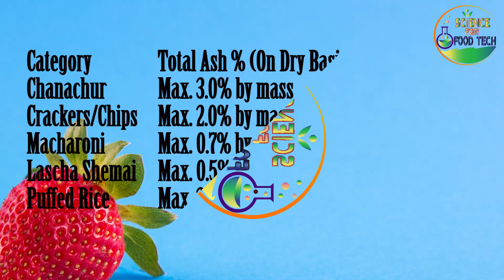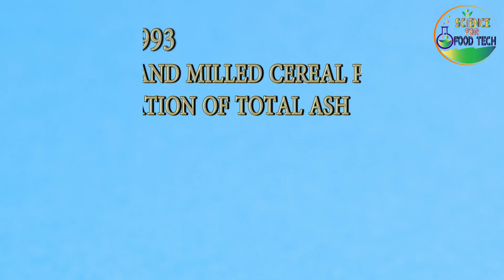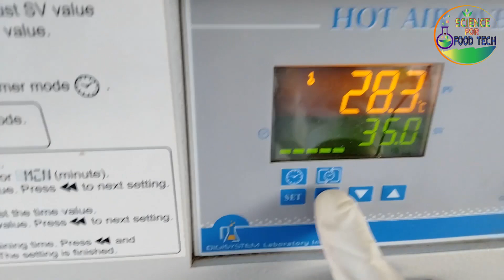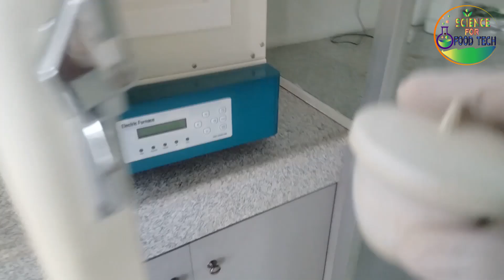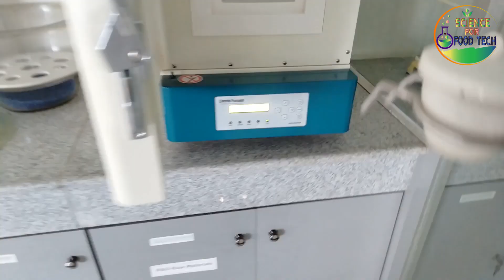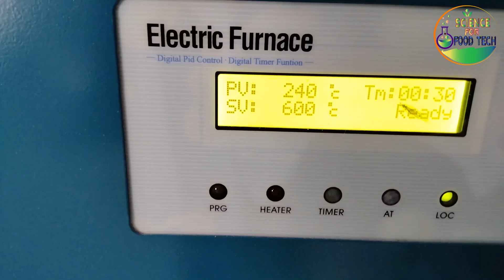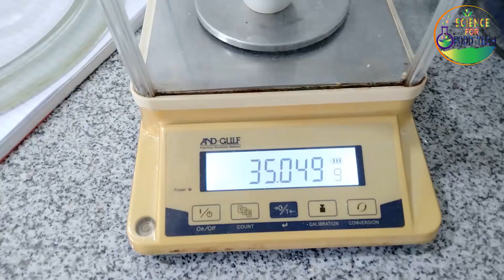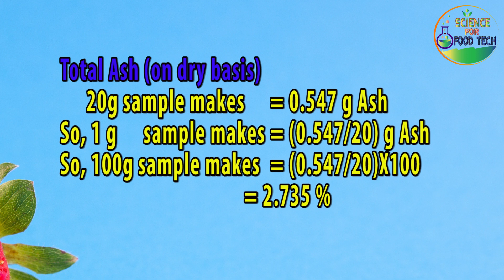"Total Ash Content" Determination Process (ISO 2171:1993 Methods) || "Total Ash" নির্ণয়ের পদ্ধতি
"Total Ash Content" Determination Process (ISO 2171:1993 Methods) II "Total Ash" নির্ণয়ের পদ্ধতি

Content’s Short Note:
You know about details of Ash Determination and more included its test procedure.
In this contents we covered bellow information:-
1. About Ash
2. Standards of Total Ash Content
3. Methods and Theory of Total Ash Determination
4. Total Ash Determination Procedure

00:00 Intro and Basics
00:58 About Ash
02:37 Ash Standards
04:10 Method
04:48 Theory
05:32 Ash Test Process-Practically
16:33 Closing

About:
This is “Science for Food Tech” channel which carried by SM MASUM BILLAH. A Professional Food Technologist. Has long time experience and knowledge about industrial food technology related to "Quality Control", "Quality Assurance", Product Development", "Production Planning", "Production Management" & "Food Compliance".
By this “Science for Food Tech” channel I share industrial food technology related information and activities including QC, QA, Microbiology, Compliance (BSTI, FSMS, QMS, EMS, HACCP & GMP), Product Development and Production Planning of food industry.